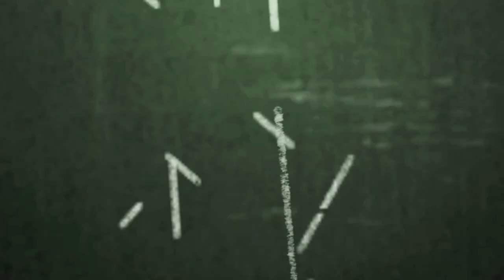How to be GYARU with Fabitapunk (aka Fabiola!) [Contest ends May 1, 2011]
SUB TO HER!
Photo compliments of
Credited by name in video.
Songs are all jingles from iLife Sound Effects.